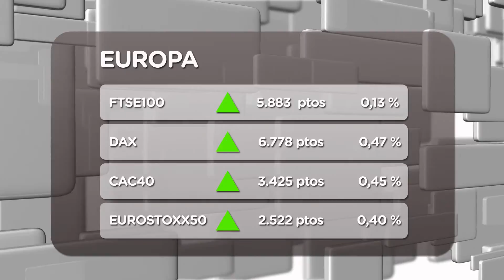El Ibex comienza con rebotes del 0,33% hasta los 8.875 puntos (09/02/2012)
Grecia sigue marcando el compás de las bolsas europeas que confían en que el acuerdo llegue esta misma jornada. Así las cosas, el Ibex 35 ha comenzado con rebotes del 0,33% hasta los 8.875 puntos.